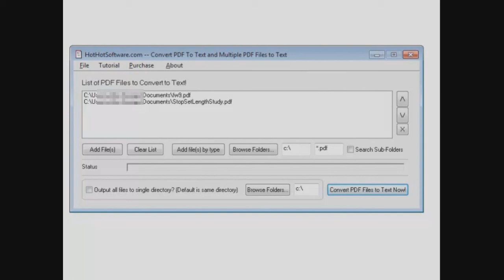How to Convert PDF To Text and Multiple PDF Files to Text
for more details on Convert PDF To Text and Multiple PDF Files to Text

Do you have multiple number of PDF files just lying around on your harddrive, that you just wish you could easily search through, but can't because they are in PDF format? Or, perhaps you want to save space on your harddrive, instead of having a bunch of pdf files sitting on your harddrive. Wouldn't it be nice just to simply have a text version of your PDF files? Well, if so, then this software is for you! Using this software:
Save time by easily selecting any number of PDF files to convert to text in batch! Simply use wildcard searches to add PDF files from different directories!
Organize your files to your liking by choosing an output directory where the PDF Files should be put in!
Plus, it works quickly!
Download this software now, and see how easy it is is to automatically convert PDF files to text in batch processing now!